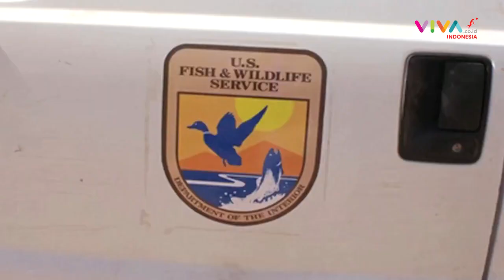23 Spesies di AS Telah Punah, Termasuk 'Woody Woodpecker'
VIVA - Dinas Perikanan dan Margasatwa Amerika Serikat (FWS) menyatakan sebanyak 23 spesies dilindungi di AS punah pada hari Rabu, 29 September 2021. Hampir setengah dari yang punah merupakan kelompok burung, termasuk burung pelatuk paruh gading.